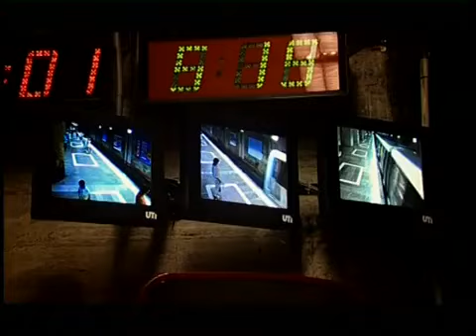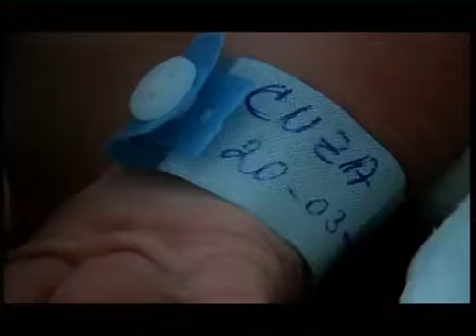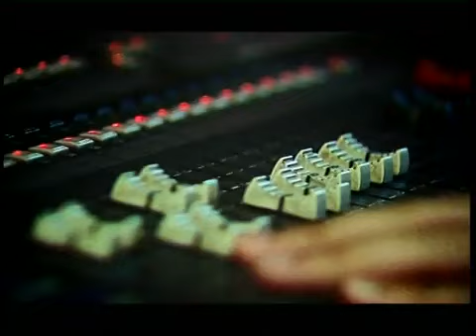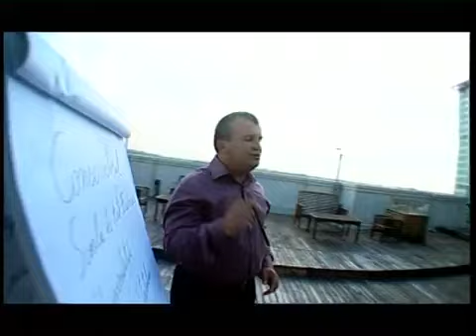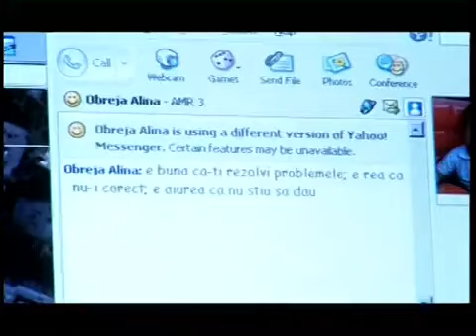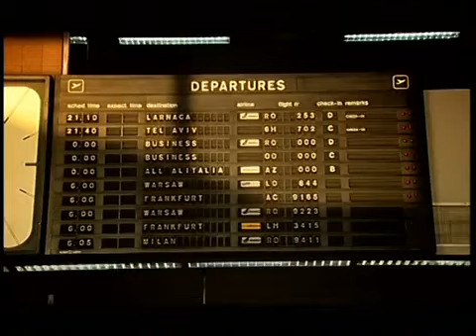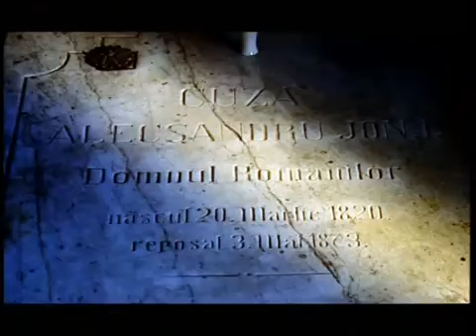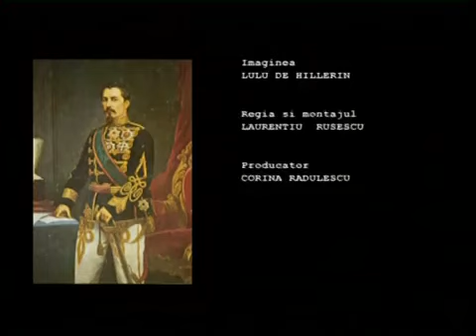Mari Români: Alexandru Ioan Cuza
Documentar din seria „Mari Români” prezentat de Ioan T. Morar.

Mai multe documentare din această serie găsiţi pe canalul nostru de YouTube